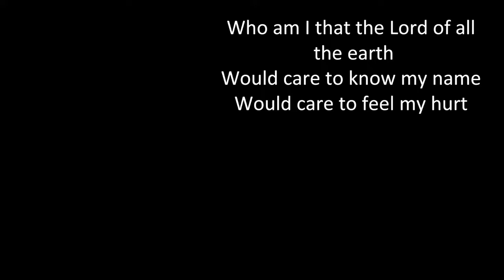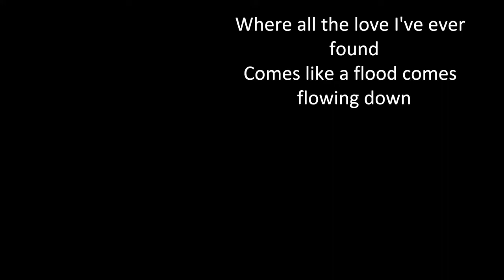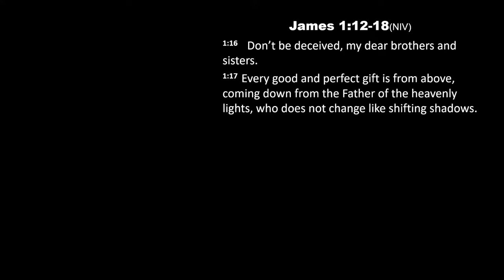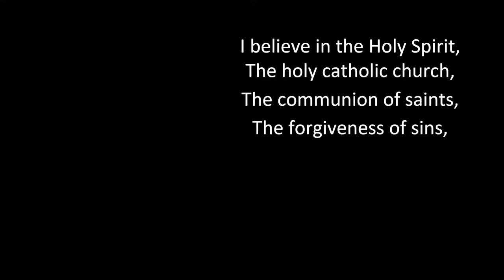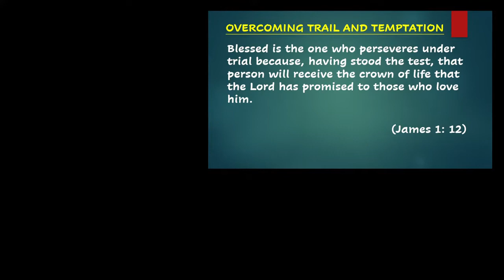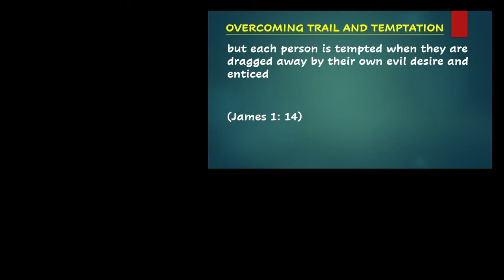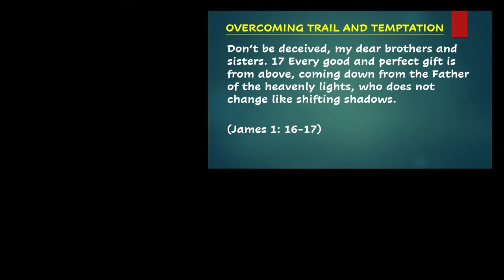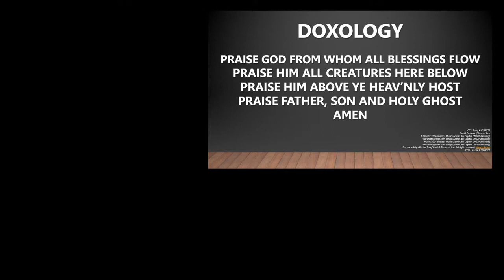WTCCC ENGLISH WORSHIP April 24, 2022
歡迎你參加我們今早的網上崇拜。假若你是第一次參與我們崇拜的，我們特別歡迎你。

我們很希望和你保持聯絡，讓你更多認識我們的教會。

Welcome everyone to our on-line service. A special welcome to you who may be joining us for the first time. We are glad to have you worshipping with us today.

We love to connect with you. If you like us to contact you, answer any question concerning our church or pray for you, please drop us a line at